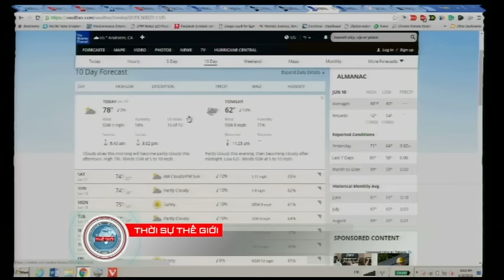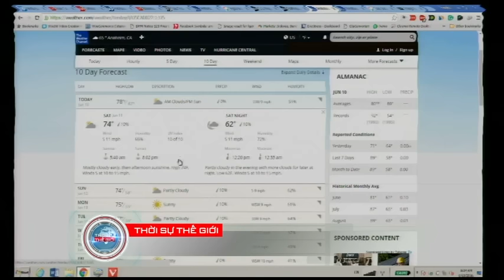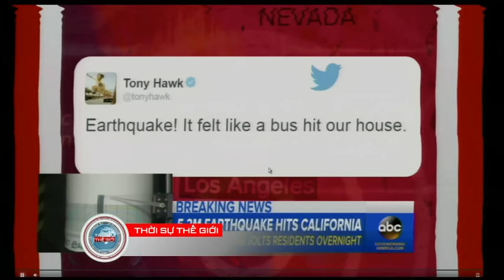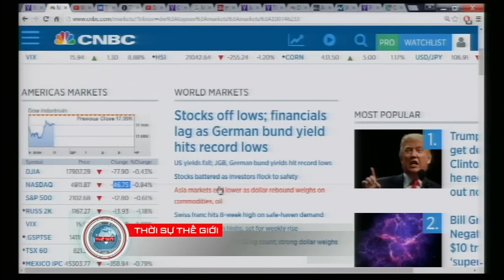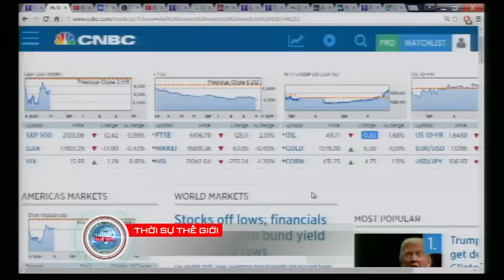THOI SU THE GIOI 2016 06 10 Part 1